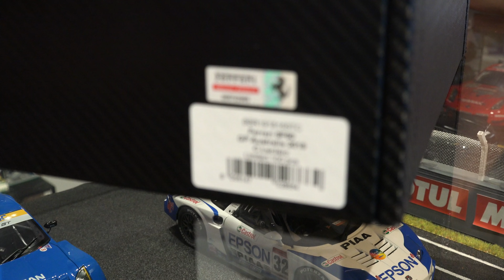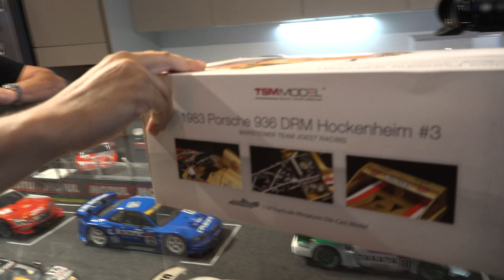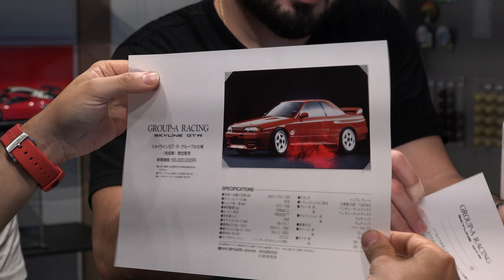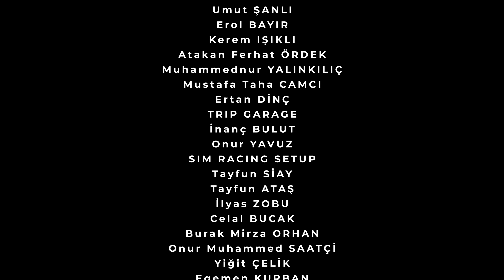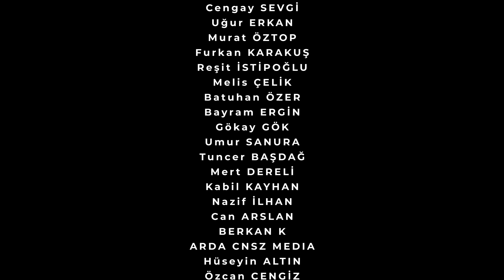ULTRA LÜKS DIECAST ARABA MAKETLERİNİ İNCELEDİK! | BBR, AUTOART, TSM, IGNITION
Bu araba maketlerinin fiyatları neredeyse gerçek otomobiller kadar pahalı! Aren Özgür ve Mert Uzunoğlu ile birlikte; ultra lüks ve dudak uçuklatan bütçelerdeki diecast modellerini inceledik. Tüm diecast koleksiyonerlerin hastası olduğu markalardan; BBR, AUTOART, TSM ve IGNITION firmalarına ait araba maketlerinin diecast modellerini incelediğimiz videoda ise, sizlere bir ÇEKİLİŞ süprizimiz var!

Buğra Akpınar'ı TAKİP EDİN!